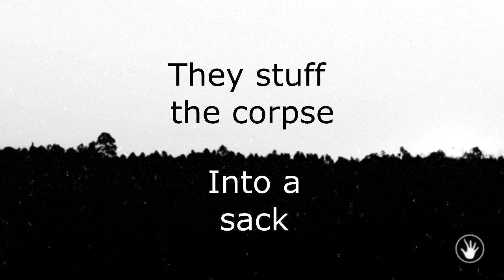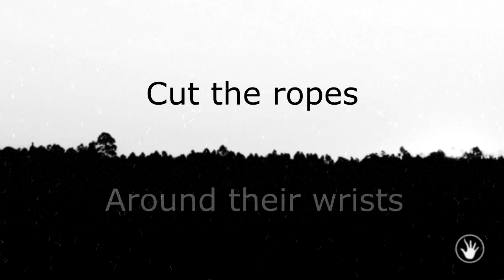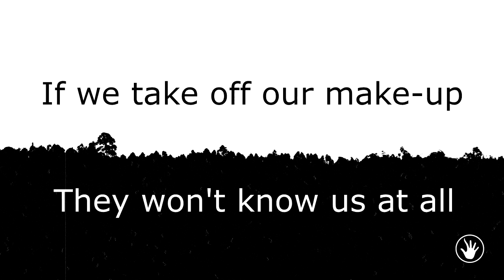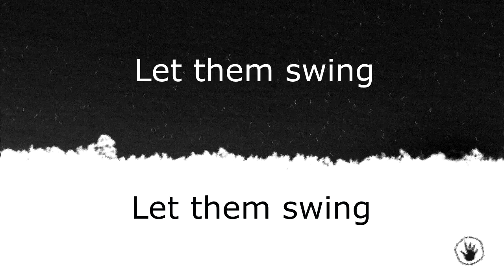August and Whiteface Lyric Video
This is the lyric video for August and Whiteface, a song about evil murderous clowns.

It's from my EP of murder ballads 'Spirit Box'.